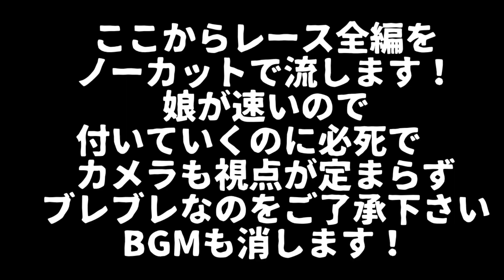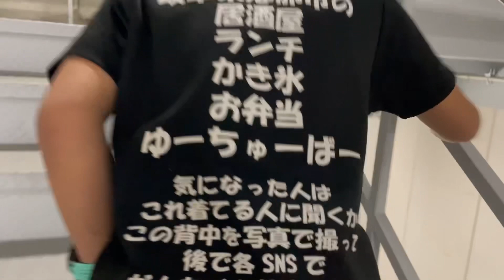階段垂直マラソン あべのハルカス1610段全編ノーカット！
11月６日に開催された
ＶＪＣ階段垂直マラソン
inあべのハルカスに
美音小学生低学年女子の部に
参加しました！